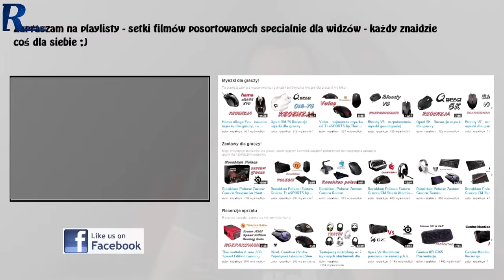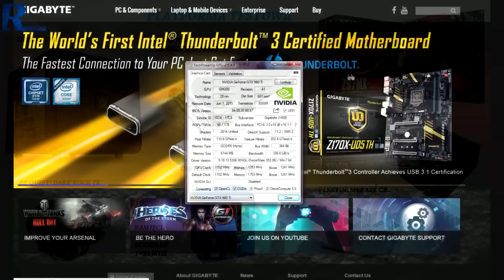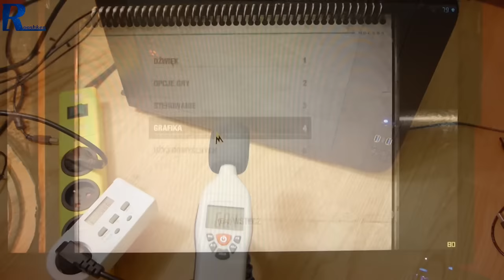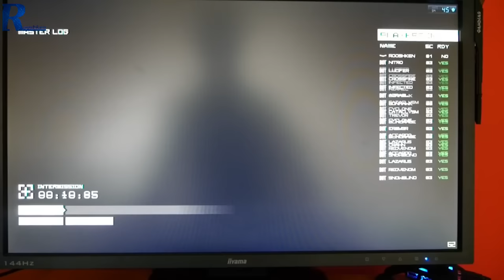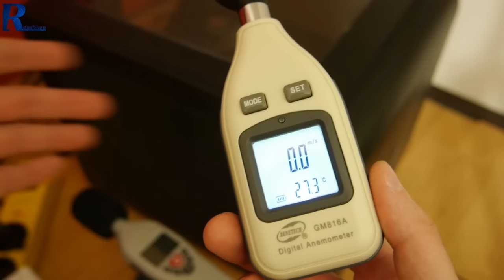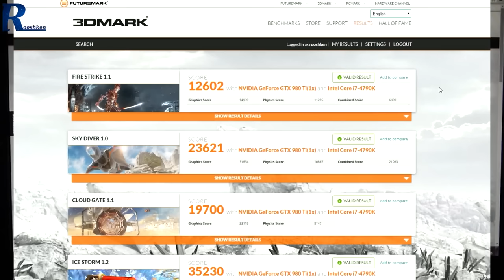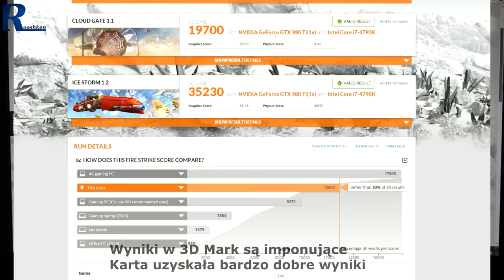Gigabyte Geforce GTX 980TI G1 Gaming - test i recenzja topowej karty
Najlepsze ceny prezentowanych sprzętów sprawdzisz poniżej:
WARTO ZAJRZEĆ